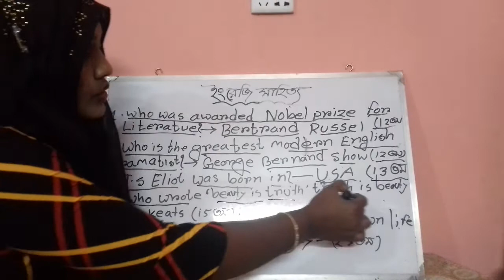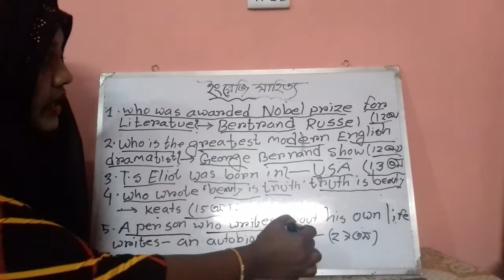ইংরেজি সাহিত্য /প্রশ্ন সমাধান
ইংরেজি সাহিত্যর কিছু প্রশ্ন সমাধান